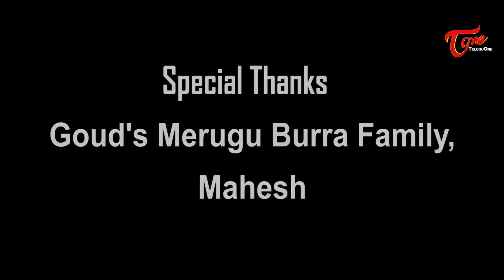Nenunna || Latest Telugu Short Film 2017 || by Paramesh (Parmee)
Watch "Nenunna " Latest Telugu Short Film 2017 Directed by Paramesh (Parmee),

Banner : Limited Halts Service Productions
Short Film Name : Nenunna
Starring : Ram, Ashok, Mahesh, Daniel, Sai NishLisha,
MakeUp : Sahithi Sri, Srikanth
Sound Mixing,Editing, Cinematography : Gnaneshwar
Producer : L.H.Srinivasa Rao
Story-Screenplay-Direction : Paramesh (Parmee)
Special Thanks : Friends, Goud's MeruguBurra family, Mahesh among Others